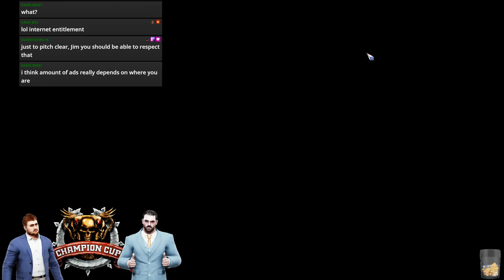Blood Bowl 2 - CCL S53 Ro64 - Knollissius (Dark Elf) vs. Max115 (Necromantic)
CCL Playoffs Cast with Dimmy Gee!